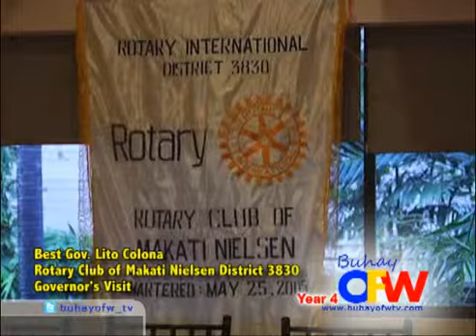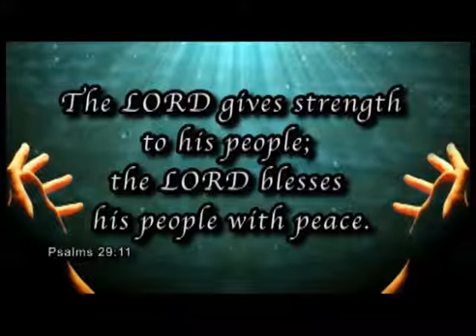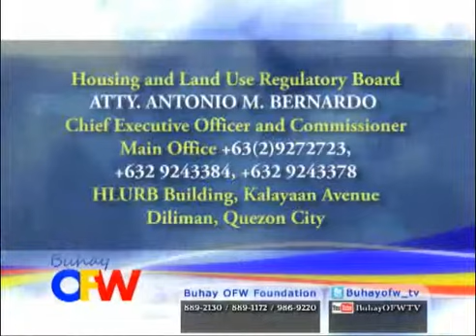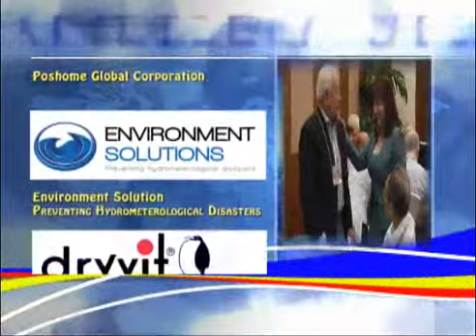January 24, 2015 - Buhay OFW with Marissa del Mar - Episode 176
Buhay OFW with Marissa del Mar - Episode 176
Aired on Aksyon TV Channel 41 (29 in Cebu/Davao) January 24, 2015 - 9:00PM -- 10:00PM